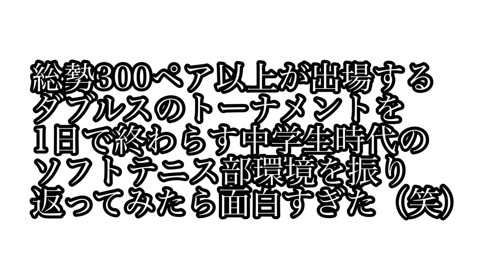【社会人テニス】硬式テニス歴4ヶ月がラリーをしながら、中学時代のソフトテニス環境を語る。ソフトテニス経験者草トー優勝目指す。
右足関節靭帯損傷後2ヶ月経ちましたがだいぶ走れるようになり怖さもとれてきました。

300ペア以上のトーナメント表はマジで最初どこに名前があるかわかりません笑
テニスをさせていただける環境で育ててくれた両親に今でも感謝の気持ちを忘れたことはありません。スポーツを出来ることがどれだけ贅沢なことだったか当時より強く思うようになった31歳3児のパパです。
そんな中学1年生時代の初心を振り返ってみたら長野県特有の面白さもあったもんです。
是非、他の県の環境や硬式テニスでどのように思春期を育ってきたかコメント欄で教えていただけたら嬉しいです‼︎

ソフトテニス経験者が硬式テニス草トーナメント優勝目指し日々練習に取り組むチャンネル

練習や試合してれる方いましたらInstagram twitterでDM待ってます⇩